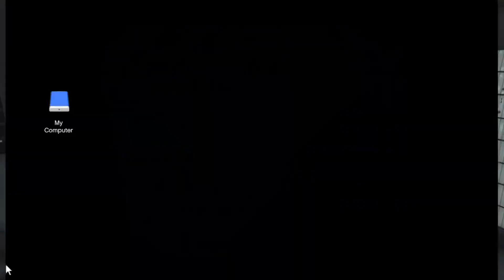STEELING YET AGAIN ANOTHER CAR BUT FROM THE CASINO - MISSION 3 - THE TRAX - GTA ONLINE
GTA ONLINE - The Chop Shop Contract Robbery - The Podium Robbery Albany Cavalcade XL Heist Finale

Hello everyone welcome back to the channel in today’s Video we are back at it again Commiting Crimes in GTA Online In This Video We Obtain Albany Cavalcade XL Which we take From The Dimand Casino & Resort This Mission Is part of the Chop DLC

(PG 16) Gaming Content Creator

The Official Space Creeper YouTube Channel

My Name is "Mr. Space Creeper" or *Space Creeper* Some Call me either "Space" or "Creeper" you choose.

"How did i make this name?" Space Is infinite  making the posiabilty of this channel & Community, " The Space Squad" infinite. Why a Creeper? They are strong and powerful and feared by all. What type of content will you find on this channel?

►Discord Mr. Space Creeper#5209
►Playstation Network Space_Creeper045
►Xbox SpaceCreeperYT1
►Epic Mr Space Creeper
►Steam Mr. Space Creeper
Don't forget to send feedback Via Discord if you have any. @Mr Space Creeper#5209